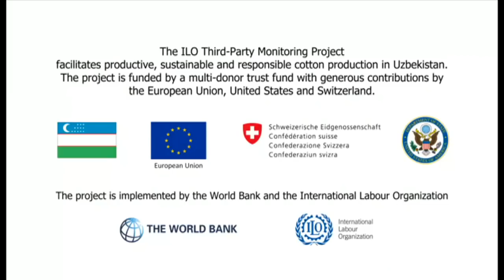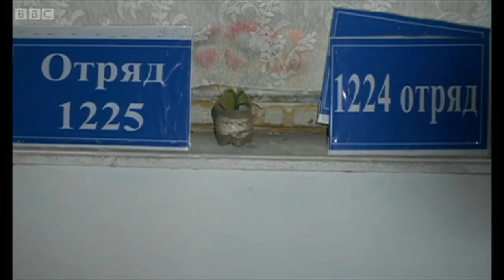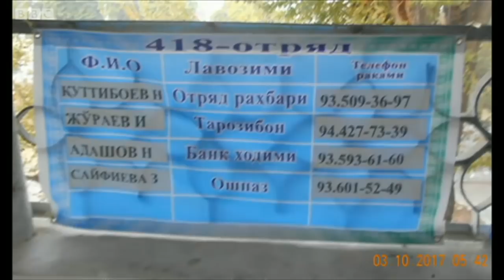Бу йил @mehnathuquq_bot ёрдам берадими?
Яна пахта йиғим-терим мавсуми бошланди ва Ўзбекистон ҳукумати мажбурий меҳнатга йўл қўйилмаслигини айтмоқда.

Бандлик ва меҳнат муносабатлари вазирлиги халқаро ташкилотлар ва хорижий элчиликлар билан ҳамкорликда огоҳлик кампаниясини бошлади.

Меҳнат ҳуқуқлари поймол этилаётган ўзбекистонликлар Телеграмдаги @mehnathuquq_bot каналига мурожаат этишга даъват этилмоқдалар.

Бу йил инсонларни пахта теришга мажбурламасдан, кўнгиллилар меҳнати билан ҳосилни териб олиш мўлжалланган.

Аммо ўтган йили инсон ҳақлари фаоллари бундай "кўнгиллиларнинг отрядлари" турли корхоналарнинг ходимлари эканини, улар ётоққа мажбуран олиб чиқилганини аниқлаган эдилар.